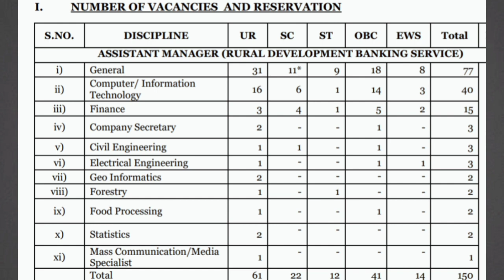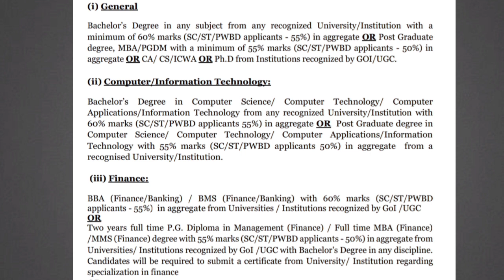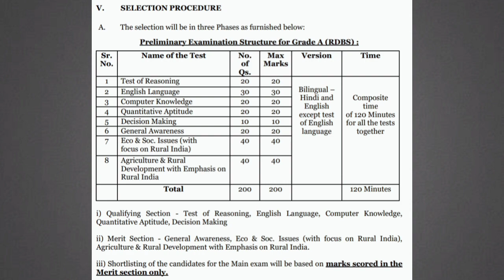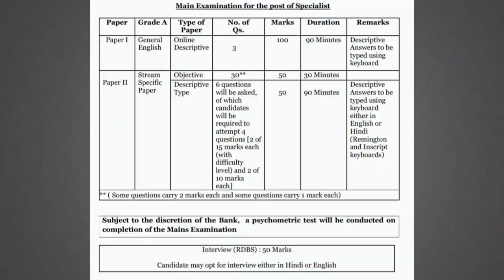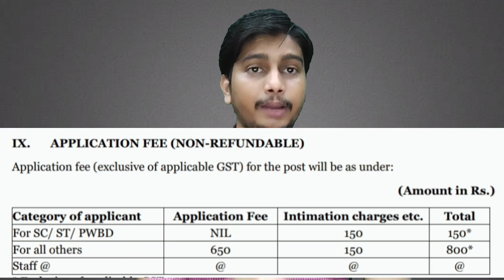Nabard Assistant Manager Grade A RDBS Recruitment 2023 is out | Apply Online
Nabard Assistant Manager  Grade A RDBS Recruitment 2023 is out | Apply Online@ZindagiUPki